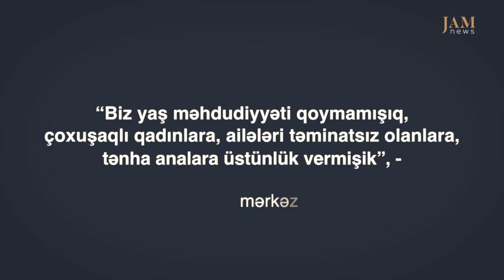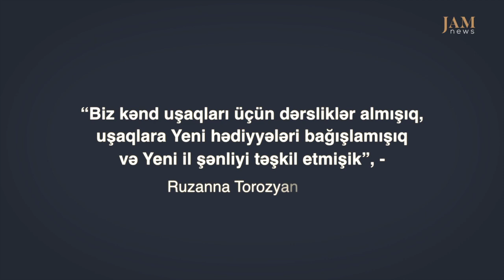Qadın işi – Ermənistanda sosial biznes dəbə minib